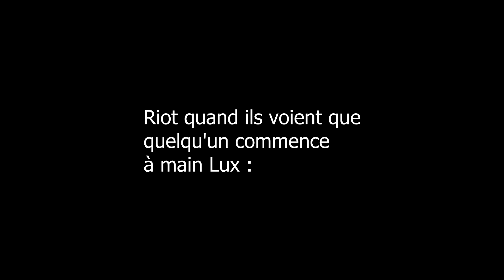Je fais ragequit 4 ennemis avec ce move • BEST-OF YOONNS